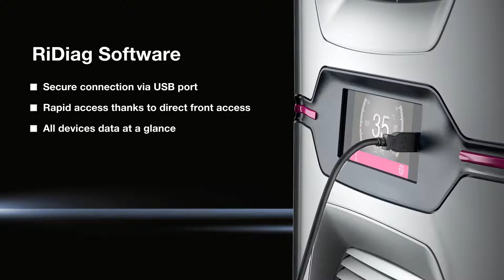Blue e+ RiDiag Software